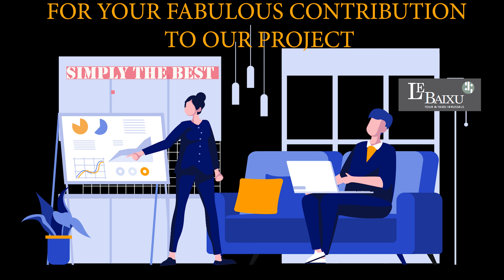Thanks Frédéric Duchesne for your fabulous contribution to our Projet LE BAIXU